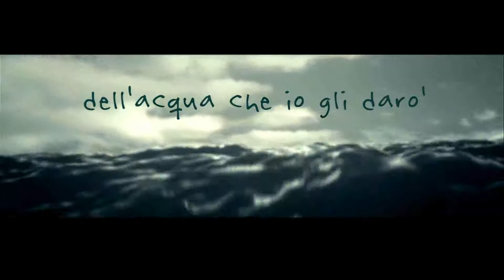Ma chi beve dall'acqua che io gli darò non avrà mai più sete